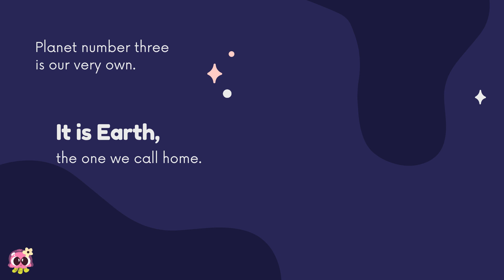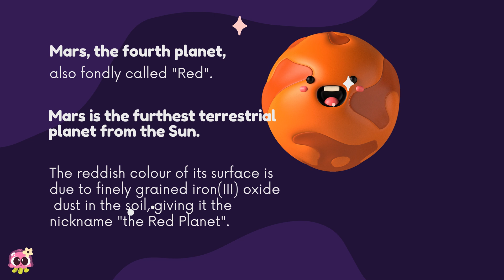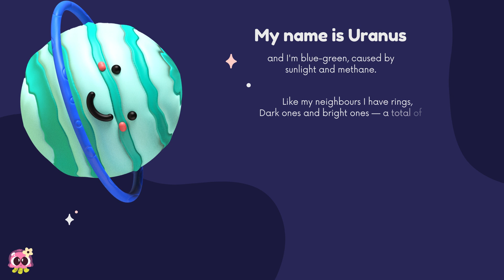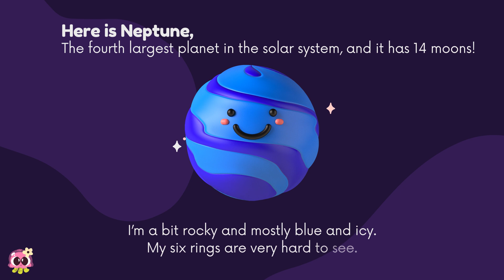Pluto and The Planets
🚀 Blast Off for Adventure: Unveiling Pluto and the Planets! 🛰

🛸   Calling all space explorers!   💫

Embark on a thrilling journey through our solar system in this exciting video! We'll explore the eight fascinating planets (or maybe not all eight... 🌞 ) and uncover the secrets of Pluto, the mysterious dwarf planet that once held planetary status.

In this video, you'll discover:
🪐A tour of our solar system:   Meet the rocky planets, the gas giants, and everything in between!
🪐The fascinating story of Pluto:   Was it a planet? Is it a dwarf planet? We'll unravel the mystery!
🪐Cool facts about each planet:   Learn what makes each planet unique.
🪐Amazing visuals and animations: Blast off with us on a visual adventure through space!

This video is perfect for:
⭐️Curious kids: Spark their imagination and ignite their passion for astronomy!
⭐️Anyone who wants to learn more about space: No matter your age, this video is a fun and informative guide to our solar system.
⭐️Teachers and parents: Use this video as a captivating teaching tool!

So, buckle up and get ready for a cosmic adventure! ☄️

🔊 Want that professional voiceover sounds like in this video?
👈🏿 for high-quality voices!